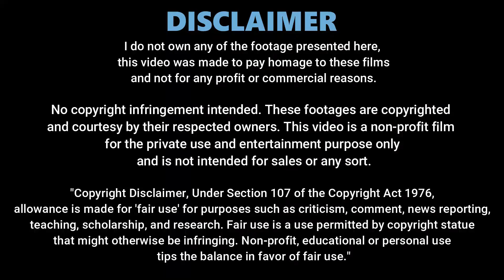Bully Guy & Cute Girl Become Deskmates When Nobody Dares | Part 9+10 | Drama Explained in Hindi